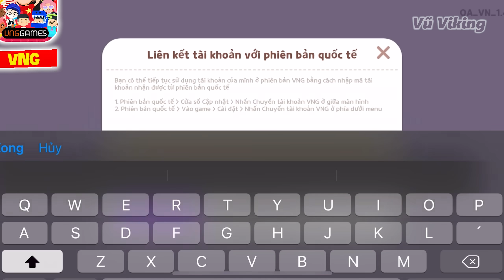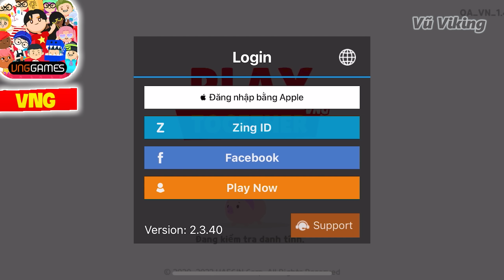CHI TIẾT CHUYỂN ĐỔI & THAY ĐỔI LIÊN KẾT ĐĂNG NHẬP PLAY TOGETHER VNG 30/06